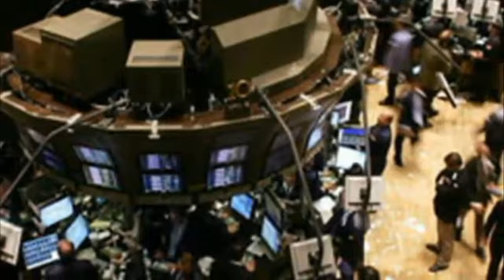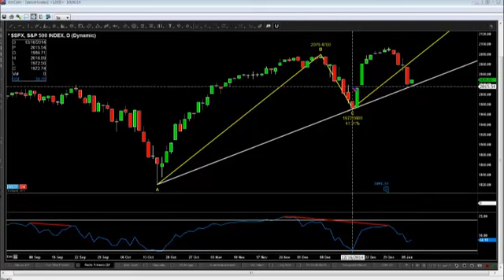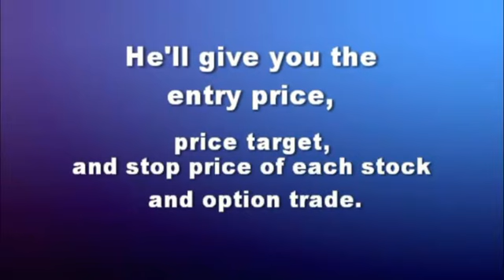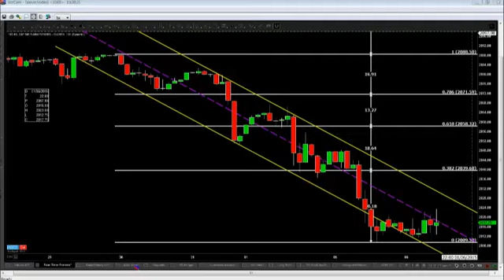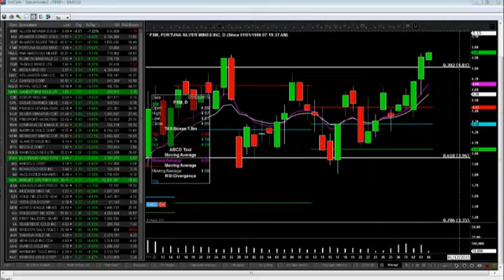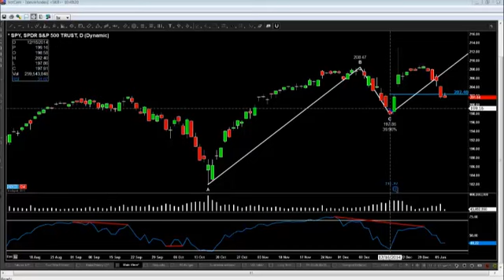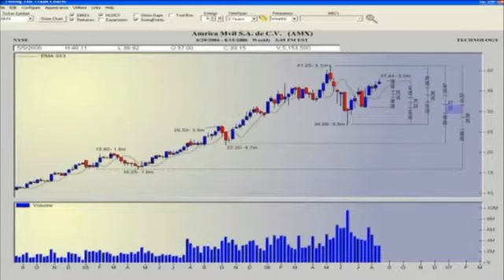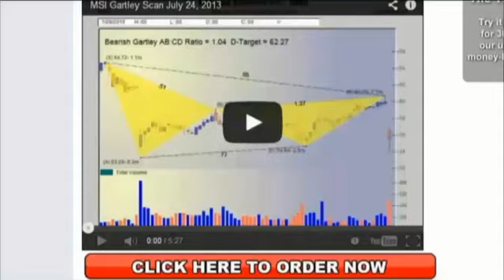Jan 6th Money Masters with Steve Rhodes on TFNN 2015